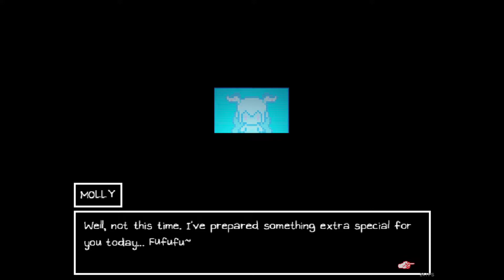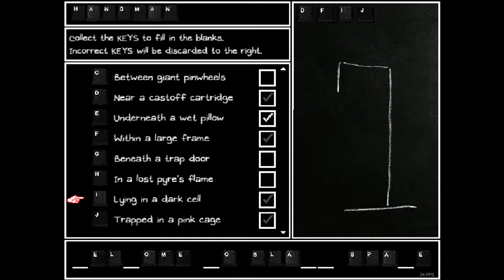Omori - Part 11 Humphrey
We have to power through the belly of the beast in pursuit of Sweetheart.  This will send us against the Slime Girls and the puzzles they have.  Sadly, the boss fight here is extremely disappointing in that I thought we may finally get the opportunity to fight multiple bosses at once, but sure enough, all of these enemies are a single target.  With the exception of the exploding slime balls, the common enemies here aren't really that bad, even if they are somewhat bulky.